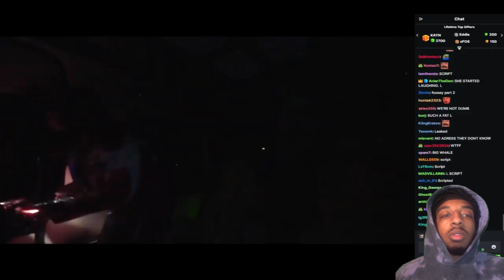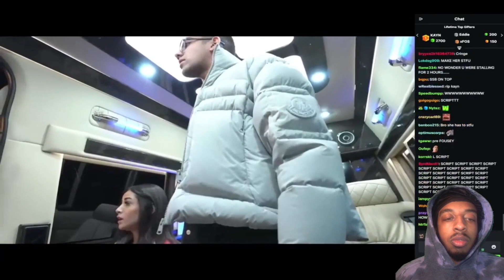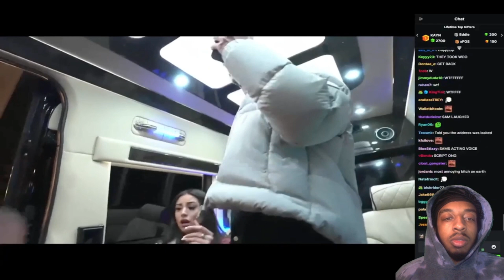N3ON GETS JUMPED ON LIVESTREAM BY LA GOONS !!!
KingRowe Reacts To N3ON GETS JUMPED ON LIVESTREAM BY LA GOONS!